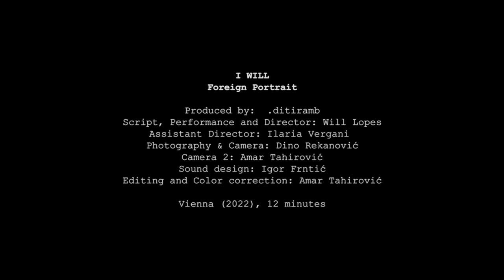I WILL - Foreign Portrait (teaser)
A traveller just arrived in a new landscape. The fresh air and the exuberance of classic art fill the picture of a new life. Cultural assimilation, devouring and digesting laws, rules and culture. In this frame, the central character, a traveller groom, seeks space to accommodate his luggage and express its content. The compression of the foreign body, the challenges unfolding in front of the "unknown", "the other", "the foreign”, “stranger". Shock between parts, strangeness... integration?

“I Will” is a short dance film on immigration.  A reflection on the cultural, social and political concept of belonging and acceptance. Based on the poetic testimony of an immigrant artist who has recently arrived in Austria, the film starts as a poetic portrait to reach an archetypal level of conflict. Wouldn't the migratory, life-transforming movement be common to every human being?

A project by Italian film director Ilaria Vergani, Bosnian photographer Dino Rekanović, Brazilian Butoh Dancer Will Lopes and Vienna's Art Association Ditiramb. Following the development of fruitful works, realized jointly since 2018, the artists started from the combination of Cinema, Butoh dance and Portrait photography to develop their next collective work in “I WILL - Foreign Portrait” dance film.  This work in progress has been developing since March 2021, with script creation and development, photo and video photographic experiments. In August 2021, the artists were together for a week in an artist residency in Vienna, for rehearsals, photo and video research, site visits, storyboard development and shooting plan. The material that we present here for the Das Lot Mosaique call is the result of these works. At this moment, the project is preparing for fundraising, formation of new partnerships, to be finished in 2022.

"I WILL - Foreign Portrait"
Vienna, 2021/22
12 minutes.

Produced by:  .ditiramb
Script, Performance and Direction: Will Lopes
Photography & Camera: Dino Rekanović
Producer: Goran Bećirčić,
Editing and Color correction: Amar Tahirović

Project Supported by: Stad Wien